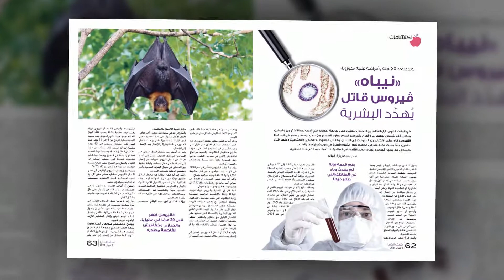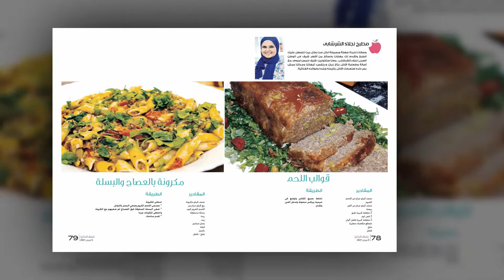أبرز موضوعات العدد 1617 من مجلة نصف الدنيا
- جنات بعد ألبومها الجديد: أنا في انتظار التمثيل
- في ذكرى أم_كلثوم ننفرد بالحوار مع حفيدتها المطربة

- أسرار قصة الحب الوحيدة في حياة السندريلا
- حياة_كريمة هدية للمرأة المصرية
- مبادرة...آسفة أرفض الطلاق الغيابى
- «بدون ملامح» حملة ضد تشويه النساء
- في الفن التشكيلي.. نجمات الزمن الجميل فى لوحات فريد فاضل
- عالم مصرى يكتشف معدنا جديدا
- ناطحة سحاب بتوقيع معمارية مصرية
- نيباه ڤيروس جديد يهدد البشرية
- لماذا يهاجمك الشيب مبكرا؟
- من وراء أناقة مي_عمر في لؤلؤ ؟
- بالصور.. زفاف باميلا أندرسون

مجلة
مجلة نسائية اجتماعية أسبوعية تصدر عن مؤسسة